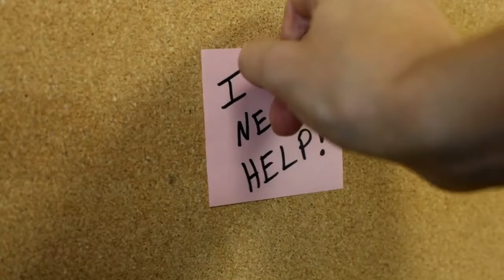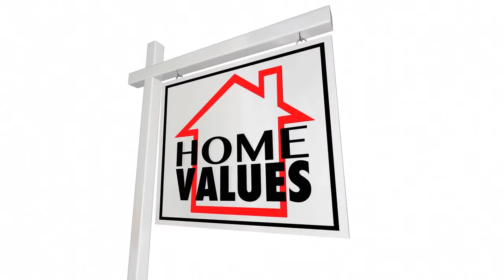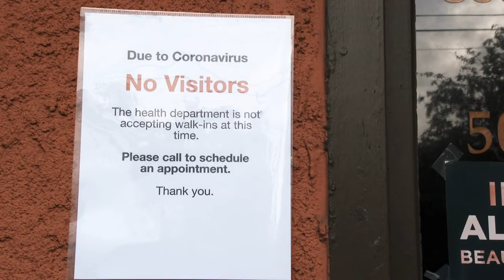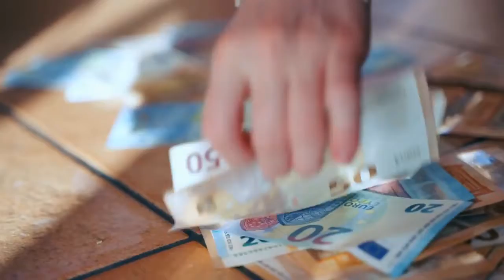How to Pick the Perfect Real Estate Property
You're about to buy your first house and you don't know where to start. You've seen so many houses that you're not sure which one is right for you.

Now you can find the perfect property for you without ever leaving your home. With our easy-to-use video guide, you'll be able to narrow down your choices and find the perfect house for your needs.

Watch our video of Here's How to Pick the Perfect Property and learn everything you need to know about buying a house. From finding the right neighborhood to negotiating with sellers, we'll show you how it's done.

Hey, in this video I'm going to show you how to pick the perfect property for you and your family.

So you're thinking about buying a property? Well, you've come to the right place. In this video, I'm going to show you some tips that will help make the process a lot easier and less stressful.

When finding a perfect property, there are some important factors to consider. First and foremost is the location as this will dictate what kind of home you can get for yourself or your family in terms on how close it's located within desired areas with schools nearby; then comes views from each room inside which could affect pricing accordingly depending upon demand at any given time - so be sure not only take note if something looks appealing but also try checking out different properties before deciding!

So, whether you’re looking for a place to call your own or just want to invest in property, it’s important to know how to pick the perfect one. And that’s where we come in – by providing you with all the information you need to make an informed decision.